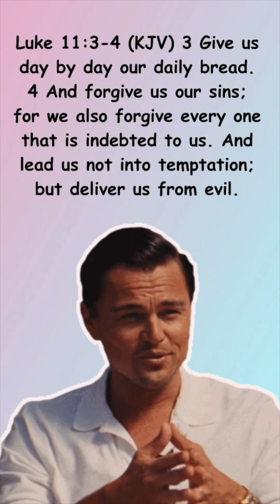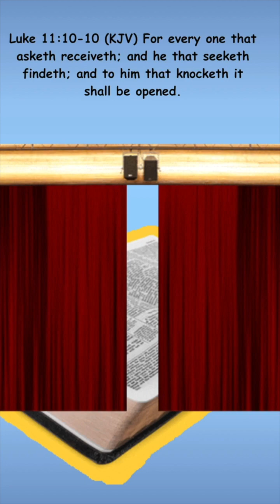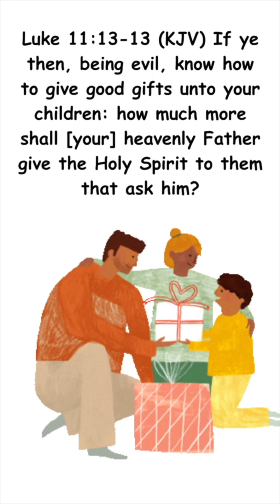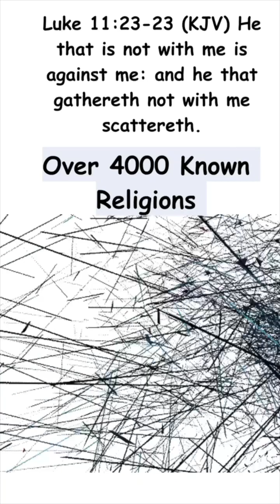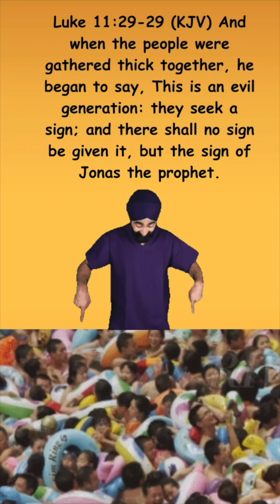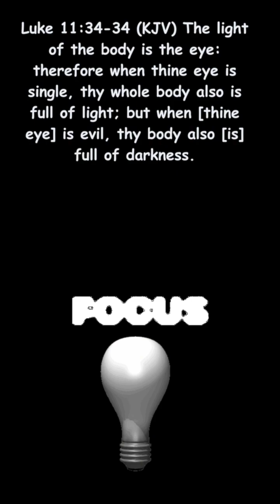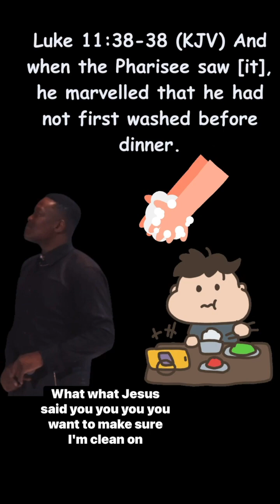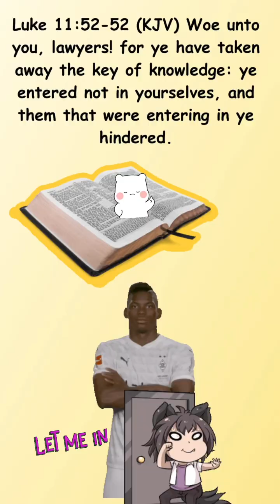Luke Chapter 11